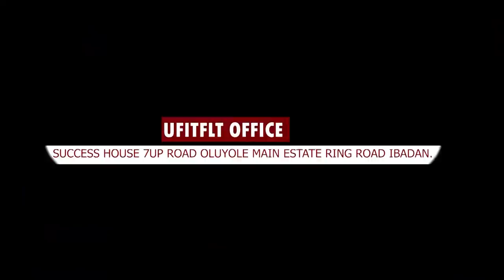IRI OWURO {MORNING DEW} 24th Deb. 2022